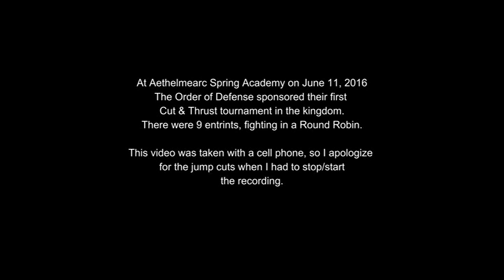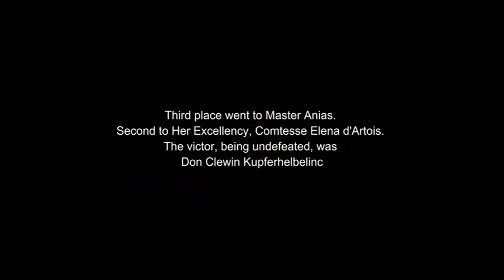Cut & Thrust Tournament, Aethelmearc Spring Academy 2016